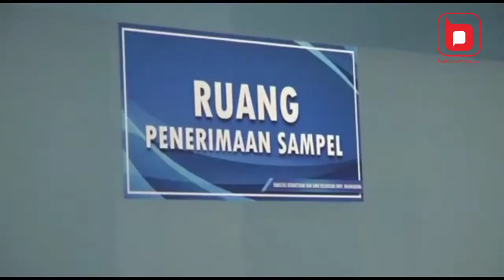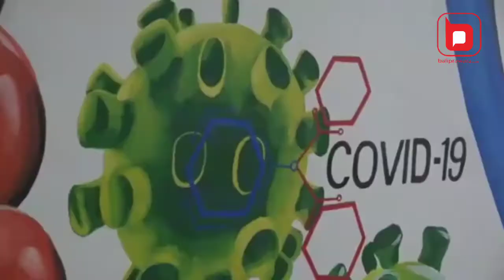Mampu Layani uji Swab, Lab Biomolekuler FKIK Unwar Diapresiasi Walikota Rai Mantra